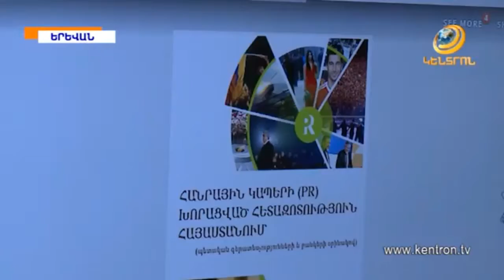Հայկական PR մրցանակաբաշխություն-2017/Armenian PR Awards-2017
The grand ceremony of Armenian PR Awards-2017 will be on the 18th of July.